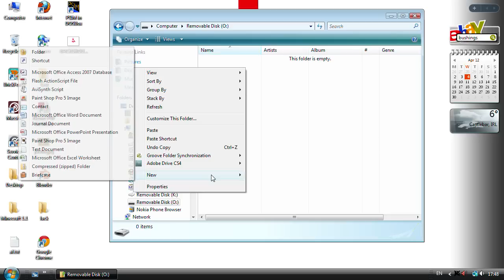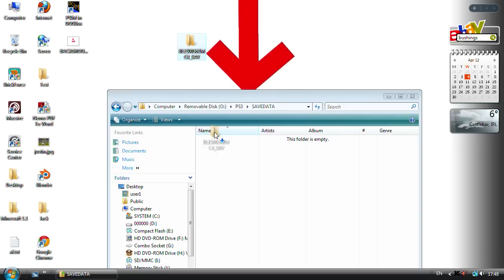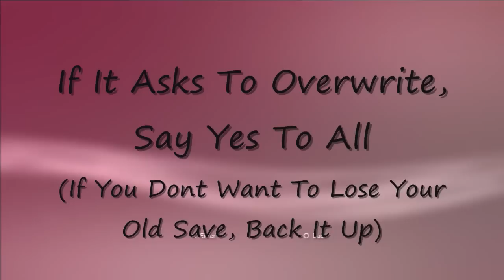How to Transfer Save Files From PC To PS3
This is a tutorial on how to transfer save files from pc to ps3. Any Questions, Leave in the comments below and i'll try to get back to you!

PSN/SEN:MAC_VTi
Steam:MAC_VTi